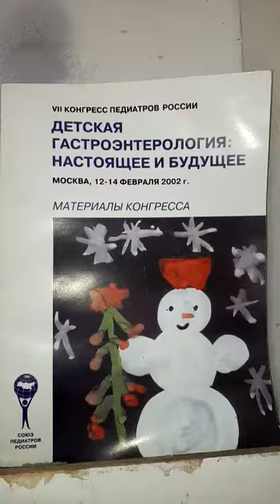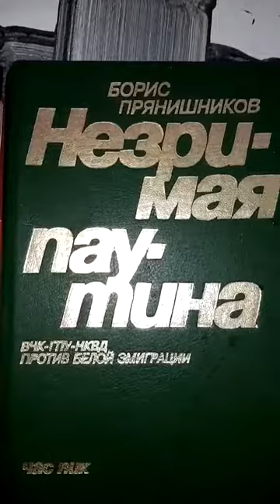19 октября 2020 г.